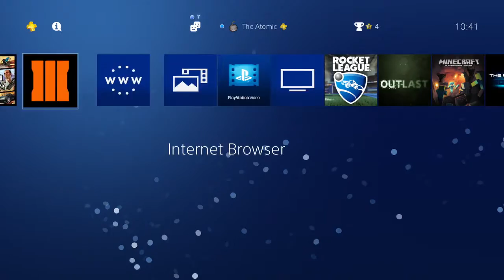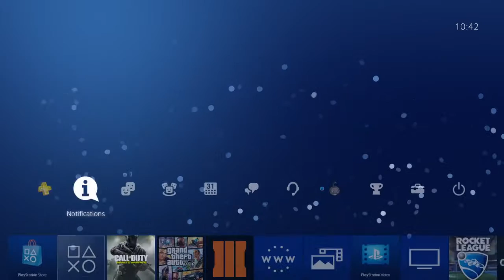MY INFINITE WARFARE IS THERE!!!!!!!!!!!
So i really hope someone could tell me why my REMASTERED IS NOT WORKING!

Hey guys it's me Atomic-J and on this channel you will find Gta 5 and Call of duty and more. I do collabs with friends and if you would like to do a collab just ask.

G2A.COM - CHEAP GAMES FOR ANY PLATFORM GO CHECK IT OUT!!

Date
100-20/7/2016
200-
300-
400-
500-
1000-

2016 GOALS

5k Views